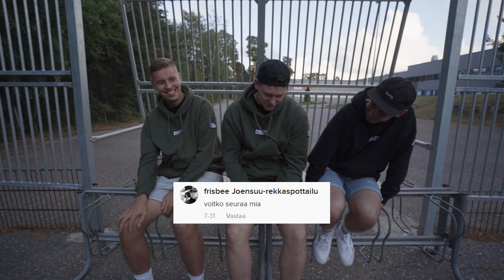MITEN KLIFFA SYNTYI? // VLOG 6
KLIFFAT VAATTEET

ERITYISKIITOS
Daniel Ahola auttoi kaikessa... Kameran valinnassa, editoinnissa yms.